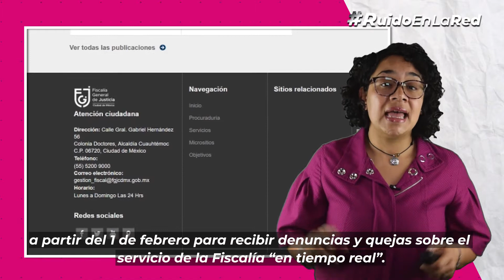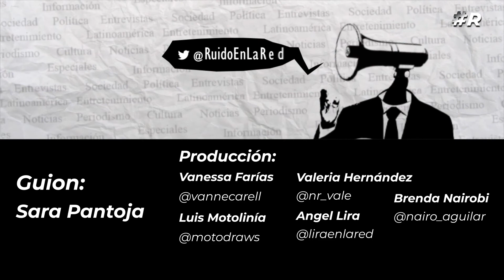Ernestina Godoy Ramos nueva fiscal CDMX: promesas y retos al frente de la FGJ | Déjà vu en la Calle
Ernestina Godoy Ramos es la nueva fiscal de la CDMX y en el arranque de la Fiscalía General de Justicia prometió hacer cambios profundos en el sistema de procuración de justicia de la capital.

¿Ernestina Godoy podrá cumplir con sus promesas como la nueva fiscal (para algunos fiscal carnal) de la Ciudad de México? La periodista Sara Pantoja analiza el discurso de la exprocuradora en su primera columna del año.